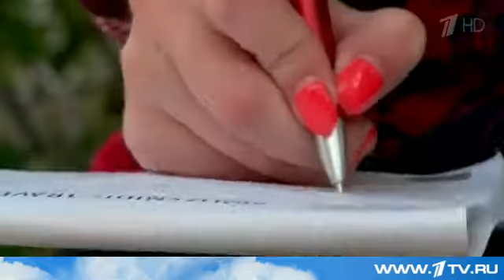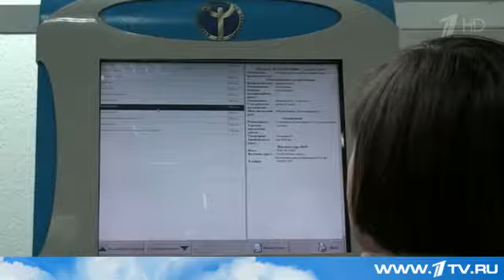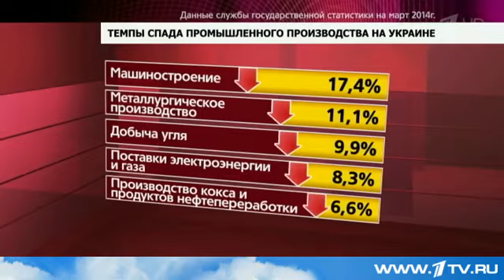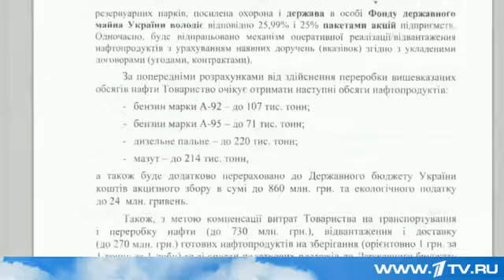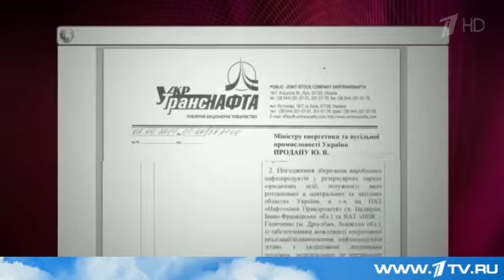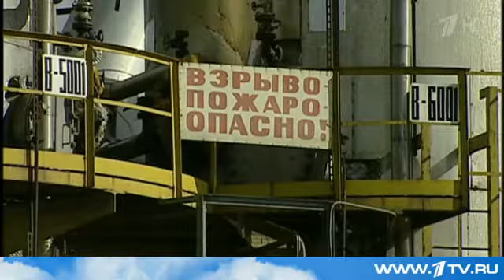Эксперты уверены, что экономический коллапс Украины на пороге, но остановить его некому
Жить на свои - глава киевского правительства Яценюк на круглом столе в Харькове не только обещал особый статус русскому языку, увеличение самостоятельности регионов, амнистию антимайдану, - то есть все, кроме реальной федерализации.